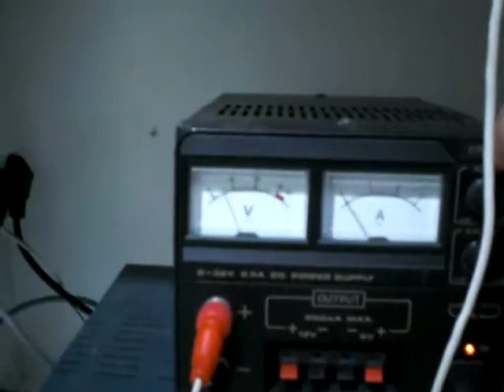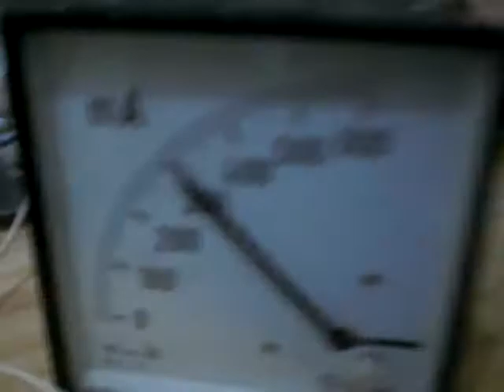CIRCUITO BEDINI MODIFICADO, LAMPARITA ALIMENTADA CON FCEM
Hola Amigos, en este nuevo video se muestra un curioso efecto que consiste en alimentar mediante la fuerza contraelectromotriz una lamparita de linterna, en el instante que esta es conectada el miliamperimetro acusa una pequeña bajada de intensidad y cuando la lamparita es desconectada la intensidad consumida por el circuito vuelve a subir, de todas formas no he encontrado ningún vestigio de energía gratis en este circuito, un saludo

Aparte de los inventos aquí os dejo un enlace a mi negocio espero que sea de vuestro agrado, un saludo